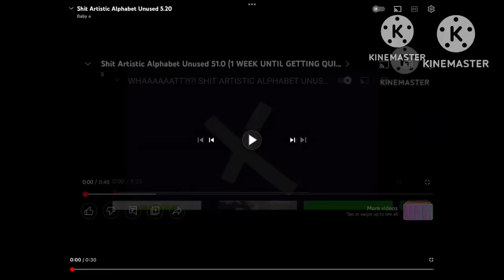Shit Artistic Alphabet Unused 54.0